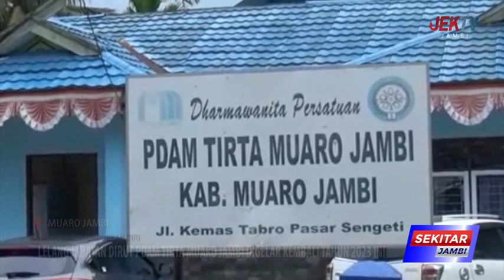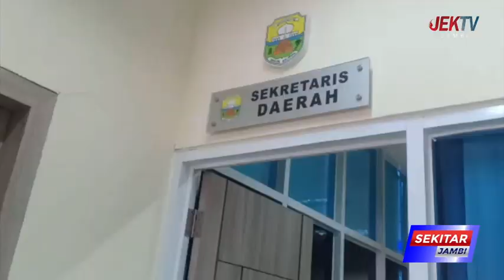LELANG JABATAN DIRUT PDAM TIRTA MUARO JAMBI DIGELAR KEMBALI TAHUN 2023 INI